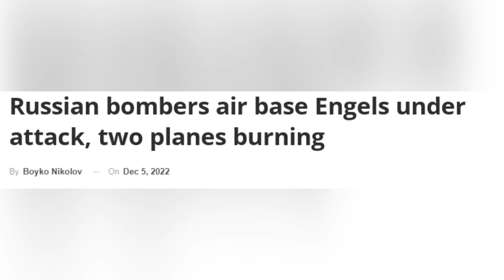Russian bombers air base Engels under attack, two planes burning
in Russia, it was reported that an unknown drone attacked an airport in the Saratov region. It is about the airport in Engels, where strategic bombers are based, which launch missile strikes on Ukraine. The video of the alleged explosion was posted by various Russian Telegram channels.

According to data, on the morning of December 5, an unknown plane crashed on the runway of the local airport. An explosion was then heard, which was recorded by external CCTV cameras. This happened after six o’clock in the morning local time.

Two aircraft were reportedly damaged as a result, although it is not known exactly which ones. Two people were also reported injured and taken to a local hospital. At the moment, there is no official information about what happened.

On December 1 new satellite images of the Engels airbase, which is located 14 kilometers [8.7 mi] east of Saratov.

The Tu-95 and Tu-160 bombers are clearly visible in the satellite images. At least 12 bombers are visible in the photo, as follows: eight Tu-95 bombers and six Tu-160 bombers.

Additionally, satellite images show the presence of at least five cargo planes in the vicinity. Carts for carrying cruise missiles are also seen, suggesting that cargo planes delivered the munitions for the bombers.